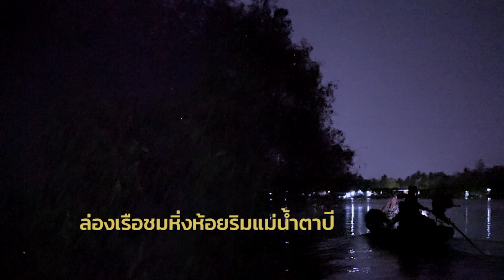ท่องถึงถิ่น เที่ยวฟินวัฒนธรรม: ชุมชนบางใบไม้ อ.เมือง จ.สุราษฎร์ธานี EP2/3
ล่องเรือชมธรรมชาติสองฝั่งคลองชุมชนบางใบไม้ อ.เมือง จ.สุราษฎร์ธานี
รายการที่จะพาคุณผู้ชมออกท่องเที่ยว สัมผัสวิถีชีวิต ภูมิปัญญาวัฒนธรรมผ่าน 15 เส้นทางการท่องเที่ยวชุมชนในภูมิภาคต่างๆ ทั่วประเทศไทย

ท่องถึงถิ่น เที่ยวฟินวัฒนธรรม